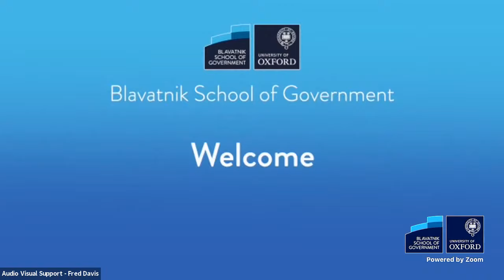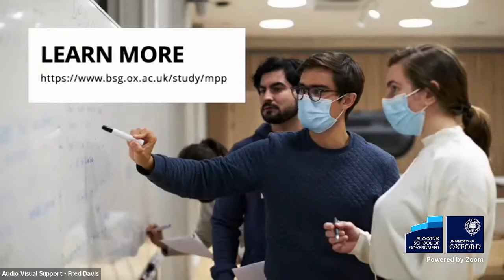Blavatnik School of Government – Admissions team Q&A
Are you considering an MPP or a Public Policy 1+1?

We know it can be daunting to complete your MPP application. Our admissions team take your questions on our one-year MPP programme and our brand new two-year Public Policy 1+1, application requirements, admissions process and life in Oxford.